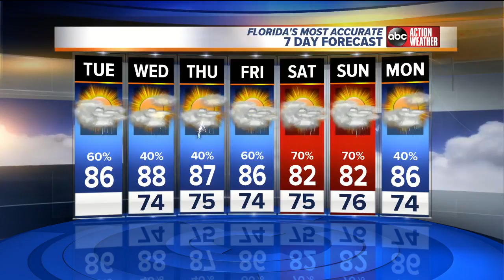Florida's Most Accurate Forecast with Shay Ryan on Tuesday, May 22, 2018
Afternoon and evening storms today